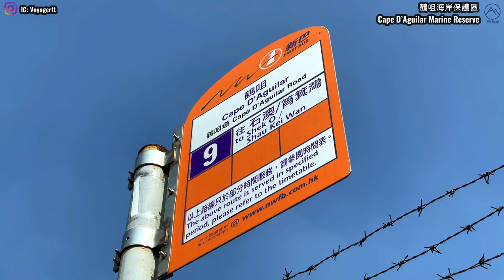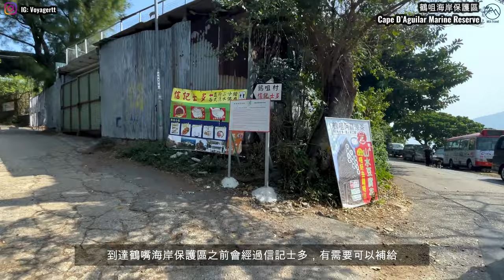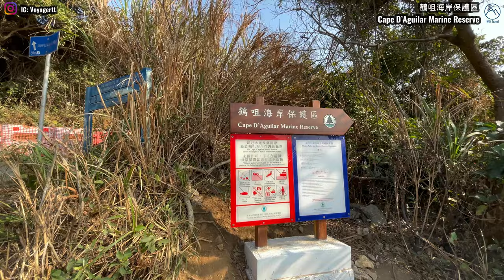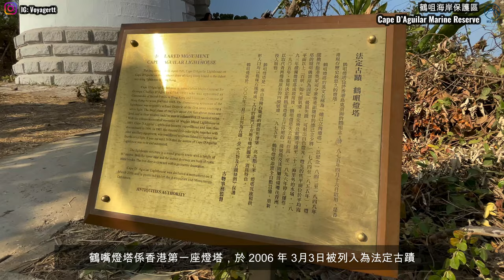【香港好去處】鶴咀海岸保護區 ( 打卡鶴咀燈塔、蟹洞) 📸 輕鬆行山郊遊路線｜Hok Tsui Cape D'Aguilar Marine Reserve (With Eng subtitle)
鶴咀海岸保護區  / Cape D'Aguilar Marine Reserve

由筲箕灣地鐵站A3出口出發，坐9 號巴士於鶴咀站下車。
下車後沿鶴咀道走大約 1 小時平坦的路即可到達鶴咀海岸保護區，
最後原路回程坐9號巴士回到筲箕灣，結束行程。

這條來回連拍照短短不足4小時的路程可以看到香港南邊的海岸美景、香港第一個燈塔、壯觀的海蝕洞雷音洞、對香港海洋生物研究有重大貢獻的鯨魚白骨樣本等等。是一個非常有趣又有教育意義的景點。

進入鶴咀法定海岸保護區時記得要遵守規則！不要破壞這個美麗的地方！

Get on Bus No.9 from Shau Kei Wan Station A3 Exit. Get off at Cape D'Aguilar Station
Walk along Cape D'Aguilar Road for about 1 hour to arrive Cape D'Aguilar Marine Reserve.
End this trip by walking back from the same route you came and get on Bus No.9 to Shau Kei Wan.

Cape D'Aguilar (also known as Hok Tsui) is a Marine Reserve located south of Shek O.  It is a perfect route for enjoying beautiful view of Hong Kong South side. In this route, there are lots of picturesque spots. In this video you can see the major attractions that you can expect to see at Cape D'Aguilar : Hong Kong First Lighthouse, Cape D'Aguilar Lighthouse, Sea Caves and also a wonderful skeleton sample of a whale.

English Subtitle will be added on 29 Jan 2021. Stay Tune❤️

如果中意我哋既影片就記得Subscribe我哋Channel，
再Like & Share我哋既片出去俾更多人睇啦😘😘
旅遊影片每星期更新！下集見❤️

Timestamps:
0:00 intro
01:00 筲箕灣出發/ Shau Kei Wan Station
02:26 遠眺鶴咀炮台 / Overlook Cape D'Aguilar Battery
02:54 分叉路口(鶴咀山/鶴咀海岸保護區）
03:31 補給位 --- 信記士多
04:02 到達！鶴嘴海岸保護區
06:33 分叉路口 (鶴咀燈塔/鶴咀海岸保護區）
06:48 鶴咀海岸保護區  / Cape D'Aguilar Marine Reserve
08:40 鯨魚白骨標本 / Skeleton of a whale
09:09 海蝕洞 - 蟹洞 / Sea Cave - Crab Cave
10:00 雷音洞 / Thunder Cave
11:06 鶴咀燈塔 / Cape D'Aguilar Lighthouse